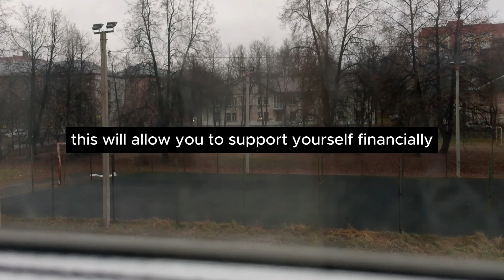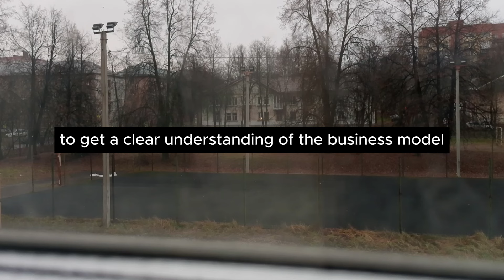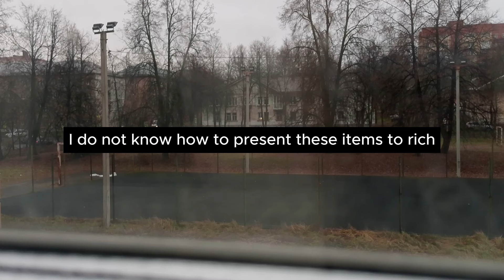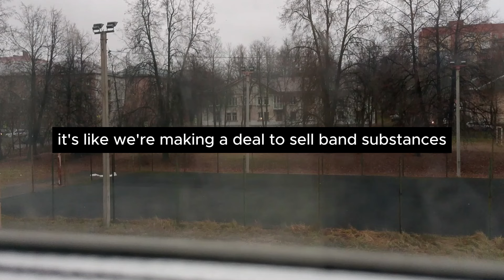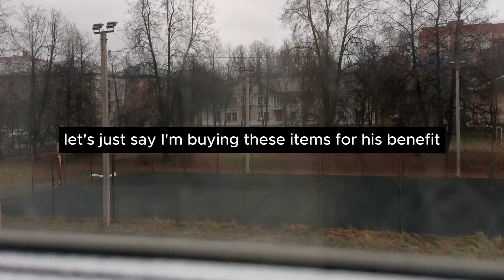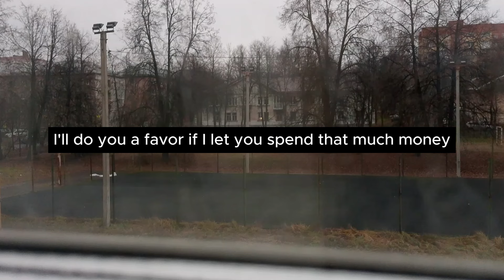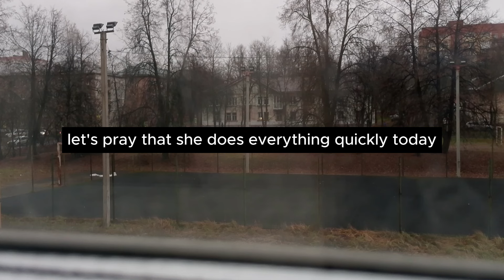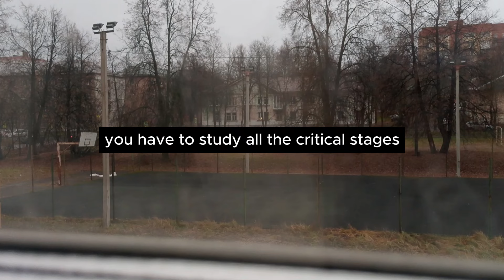THE SALESWOMAN CAME INTO THE FITTING ROOM AND SAW WHAT WE WERE DOING WITH MOM! Reddit Stories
In this video there will be a story about cheating on his wife. How cunning they are and try to hide their betrayal. But they don't do it well. Often the husband discovers his wife's infidelity and takes revenge on her.

Image by gpointstudio on Freepik